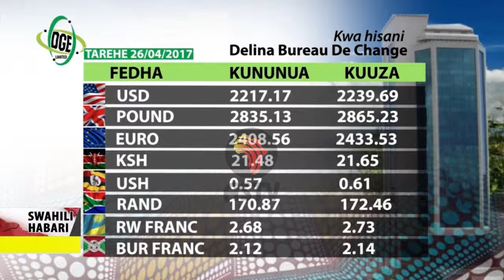Swahili Habari 26 Apr 2017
Africa Swahili Tv